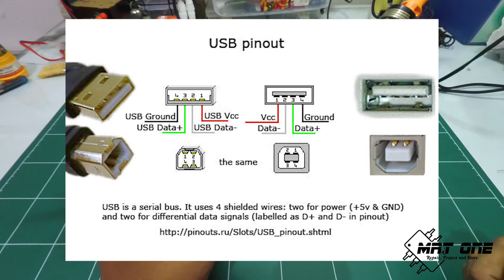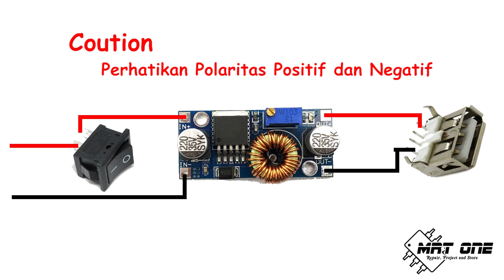Buat Charger Handphone di Motor MURAH MERIAH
CAUTION.!!!
Sebaiknya dilakukan dengan dasar ilmu elektronika yang cukup.
Perhatikan Polaritas Positif dan Negatif.
Sebaiknya didampingi oleh seseorang yang berpengalaman dibidang Elektronika.